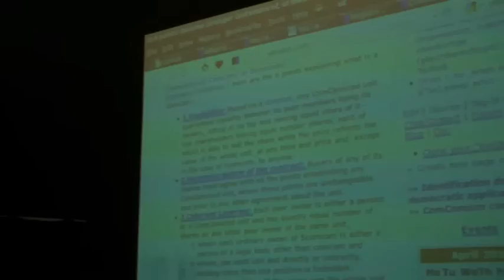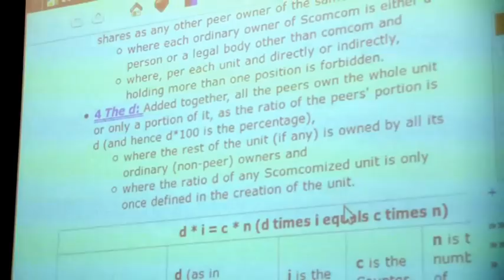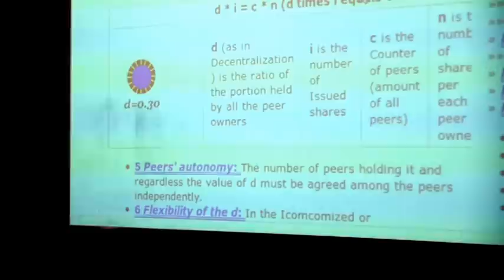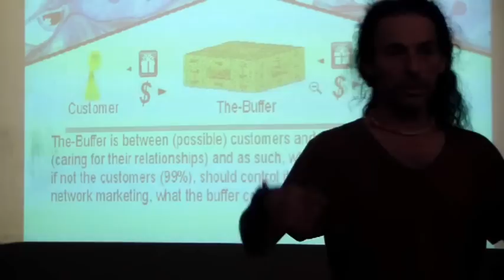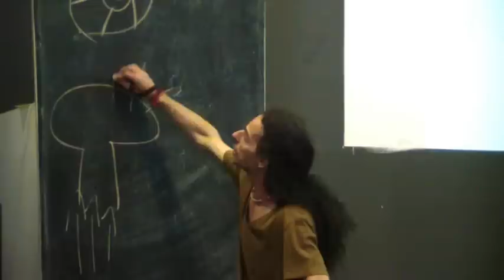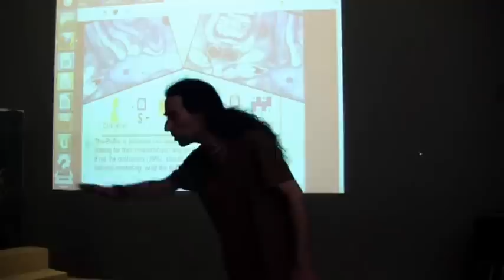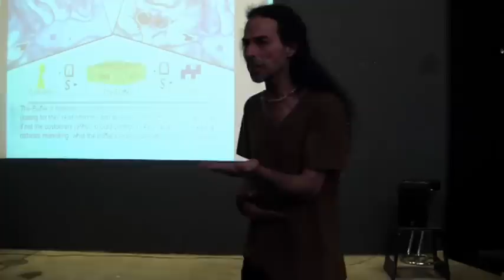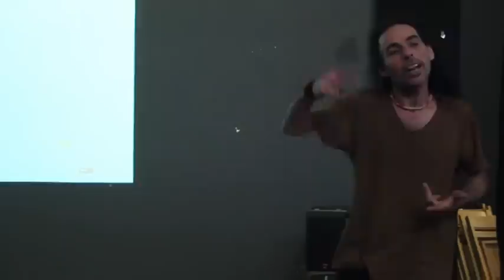Occupy Biennale Berlin - Erez Elul: COMCOMISM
A talk about comcomism (the theory of COMmon COMpanies ); 4 examples of use plus the 6 points for the agreement between equal shareholders - An agreement able to resists the capitalist powers trying to take it over, while putting into one the common and personal interest of the peers.